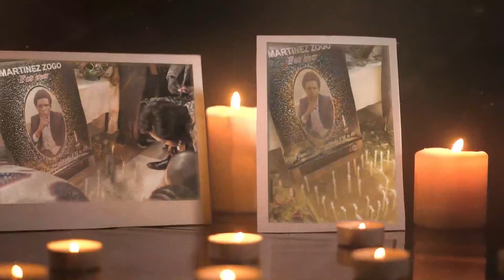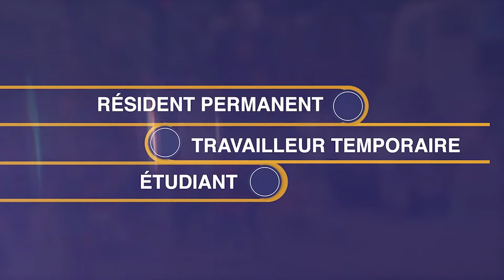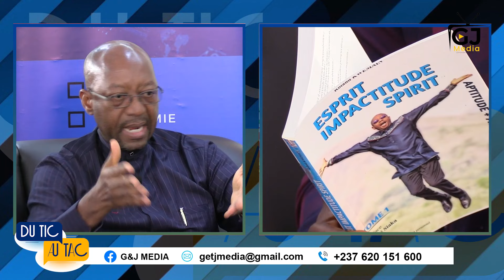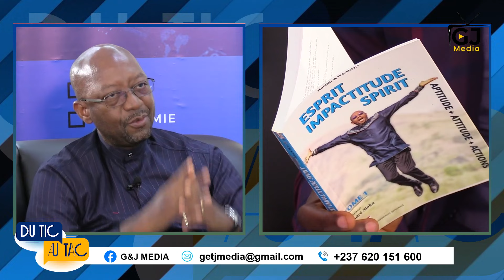VOICI POURQUOI LES PATRONS SONT RESPONSABLES DE LA FAILLITE DE LEURS ENTREPRISES.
Le coach ROLAND KWEMAIN livre les secrets de l'échec des entreprises, afin de permettre aux entrepreneurs et futurs entrepreneurs d'éviter de faire faillite.